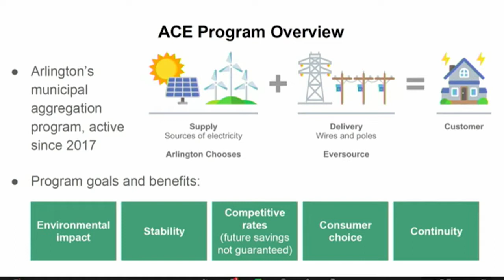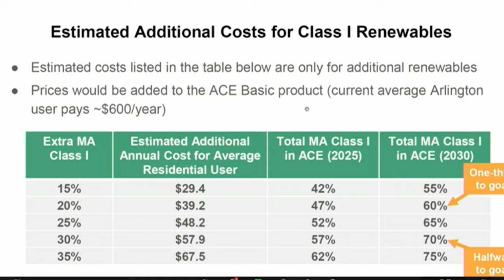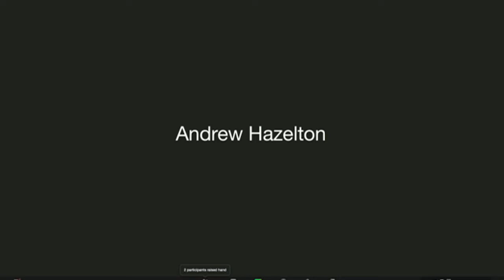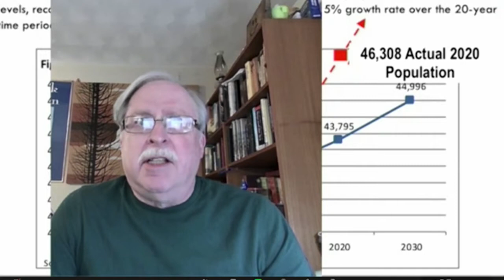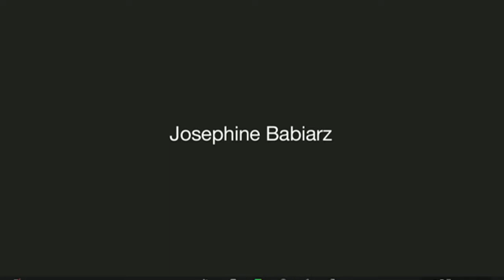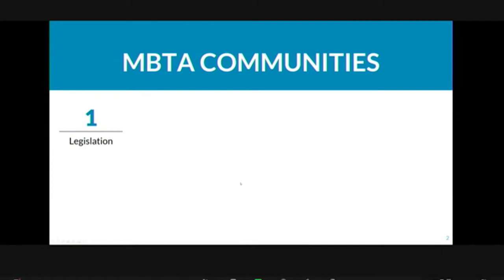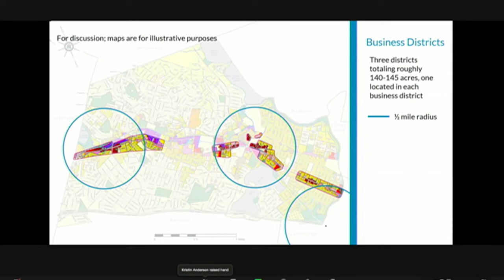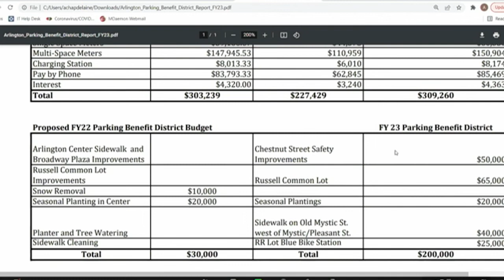Select Board Meeting - March 30, 2022